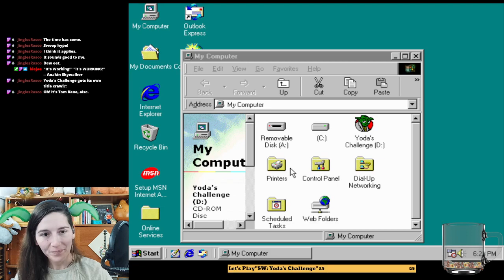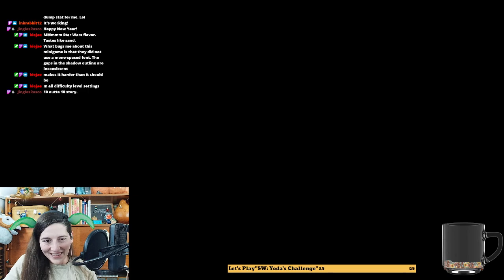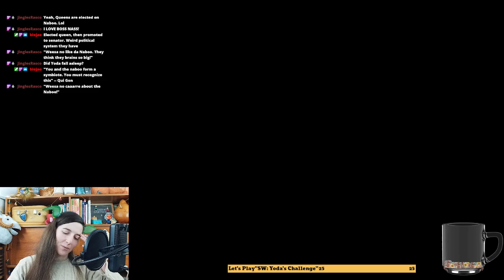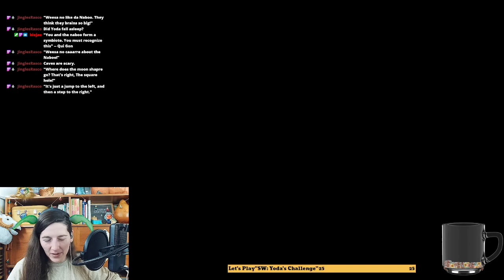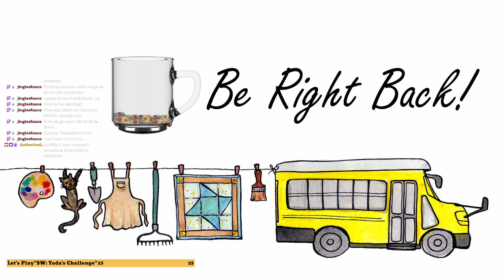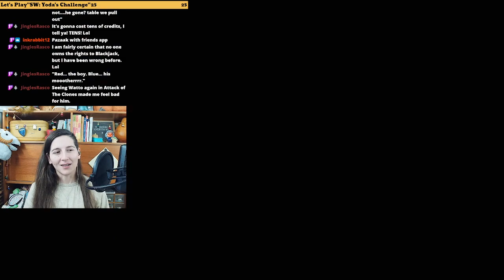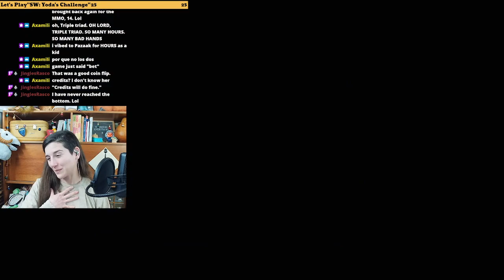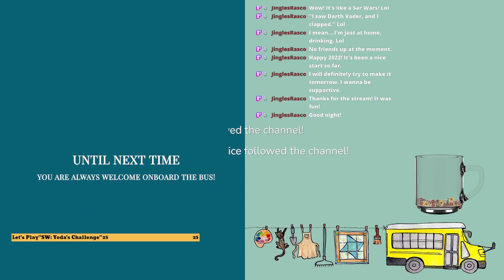Star Wars: Yoda's Challenge | 2022? No. Like it's 1999, party we will! | Retro Game. Edutainment. Ac